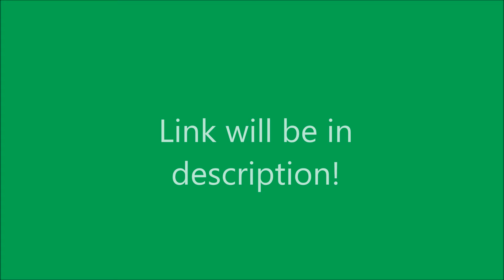DA NEW CHANNEL?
THIS IS DA NEW CHANNEL.
I WILL BE UPLOADING SOON. (better content this time)
New Channel: